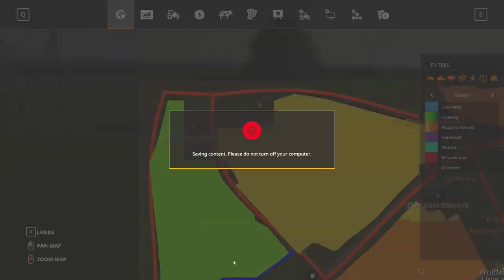BUYING EQUIPMENT,DELIVERING BALES | COUNTY LINE | FS19 Timelapse #7 | Farming Simulator 19 Timelapse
Welcome to County Line Farming Simulator 19. A Midwestern USA 4x map, originally created by blueweb for FS15 and FS17.  This is essentially a recreation of the FS17 Seasons edit by Broncfan03. And now for FS19

1. BEAUZ & Momo - Won't Look Back

-Two towns, Moore and Burksville
-Starter farm with lots of grain and equipment storage
-Several sell points and fill triggers
-33 buyable crop fields, with sizes ranging from 13-200 acres
-Additional buyable grass pastures
-Animal farms with custom placeables
-Dedicated forestry area and sawmill
-Multi-terrain angle
-Functional contracts